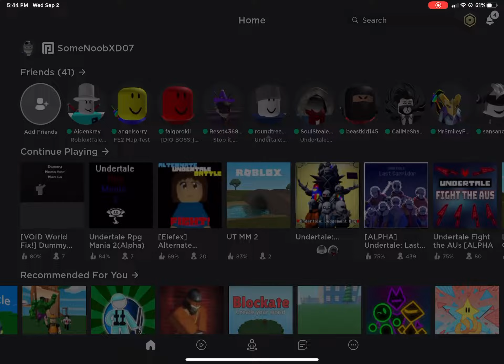Undertale Judgement Day